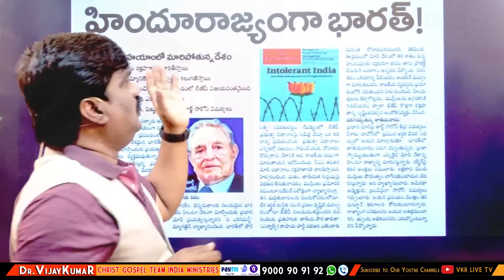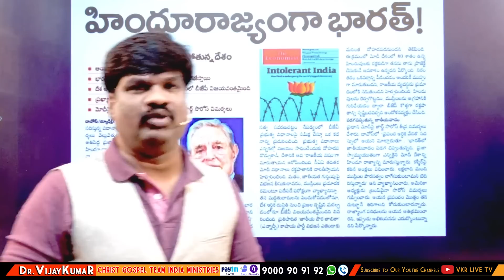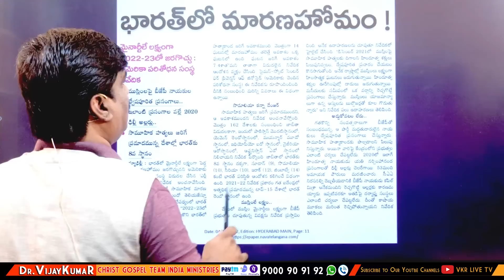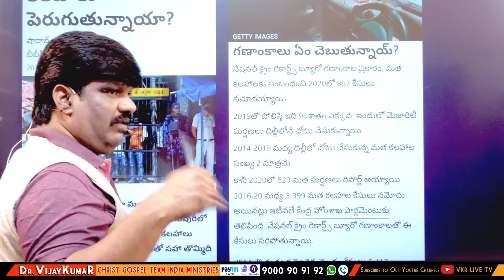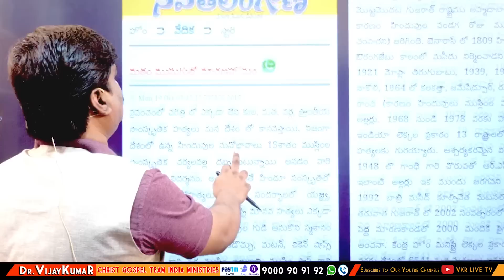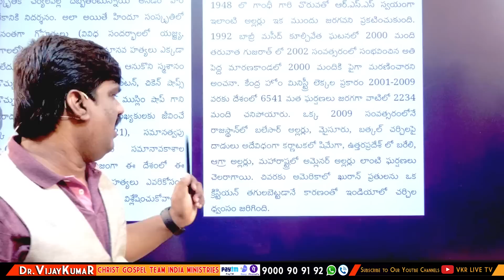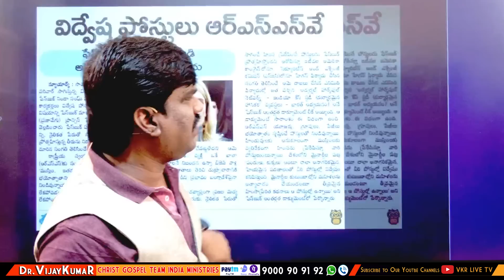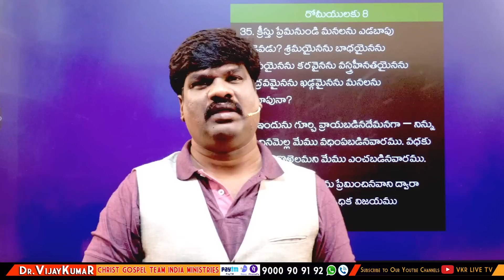భారతదేశంలో మారణహోమం - క్రైస్తవుడనడం కాదు ఇవిగో లెక్కలు /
Dr. Y.VijayKumar. CGTI Ministries - 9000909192